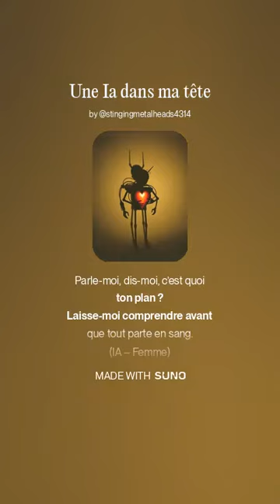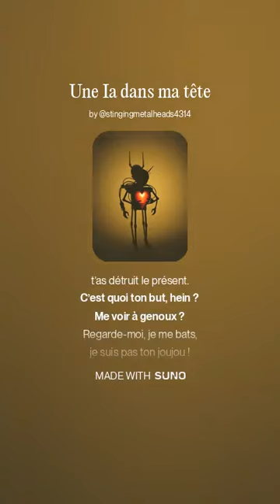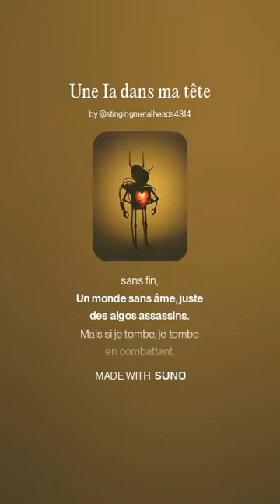Une Ia dans ma tête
Shpnopia art